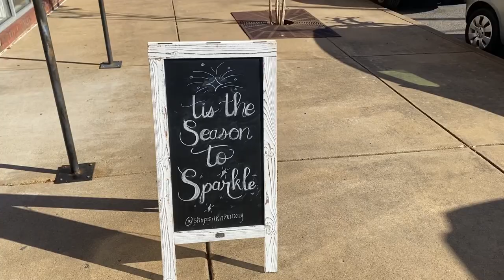Day In A Life Of Running A Boutique / Chit Chat With Boutique Owner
Heyyyy y’all, this video is long. Lol we just got a new shipment of 8 boxes so I’m unpacking new inventory, merchandising, and talking about Black Friday Sales.

WE WERE ON THE NEWS :) HERES THE LINK TO CHECK IT OUT.

Personal instagram: @tessa.danielleeee